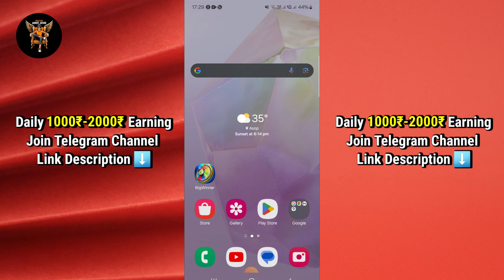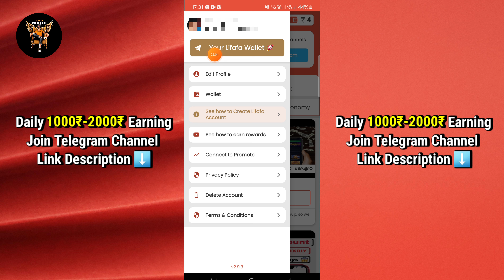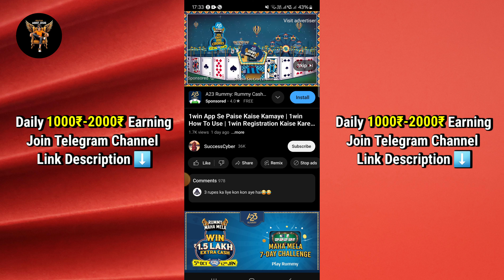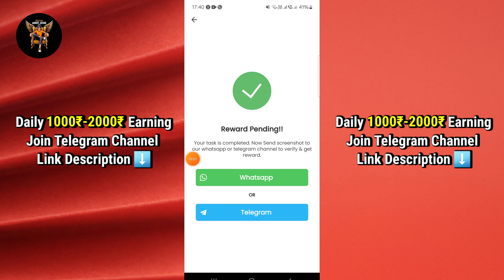Watch And Earn Application || Watch It Application Withdrawal Proof || 100% Real App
Watch It
Watch it watch
Watch it favorite videos
Watch it App se paise kaise kamaye
watch video app se paise kaise nikale
watch it app payment proof
watch it app withdrawal proof
watch it app real or fake
watch it app review
watch it app income
watch it app
watch hit earning app
watch video app se paise withdrawal kaise kare
watch video app earn money
watch video app payment proof
video dekhkar paise kamaye
paise
comment karke paise kaise kamaye
comment and earn money
earning app
real earning app
earn money
earn